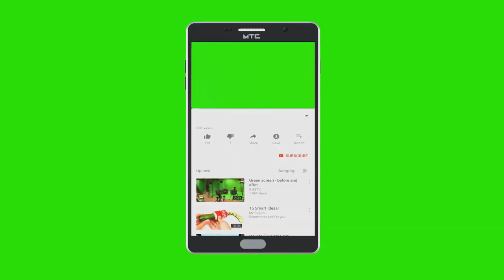TAMADUNI INAYO RUHUSU MWANAMKE MMOJA KUOLEWA NA MWANAUME ZAIDI YA MMOJA KWA WAKATI MMOJA